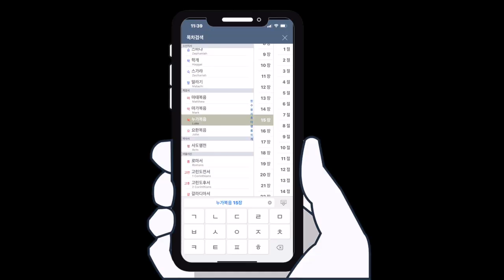[쇼미더바이블] 📖3월 6일일 암송ㅣ 누가복음 17장 20-21절 ㅣProd.SLOTH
✅ 3월 1주차 암송 구절 : 누가복음 17장 20-21절

🎤 노래와 랩으로 함께 말씀을 외워봐요

►  본 영상은 수익 창출은 되지 않습니다.